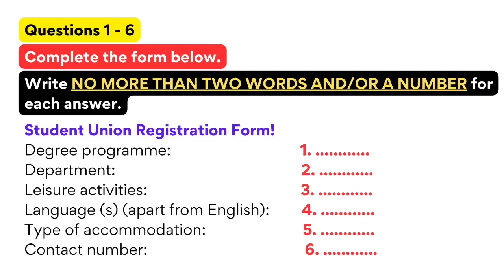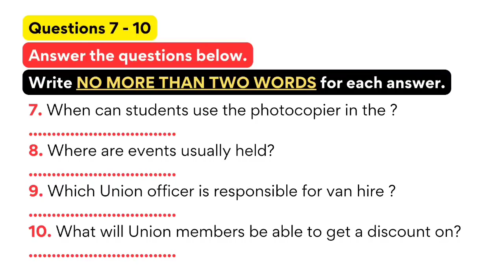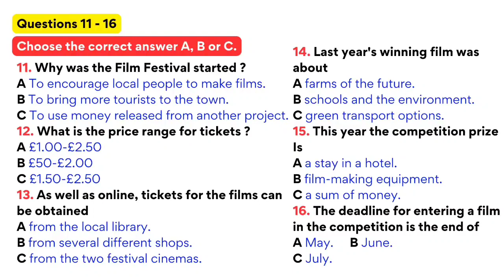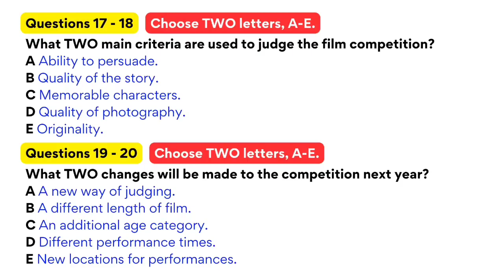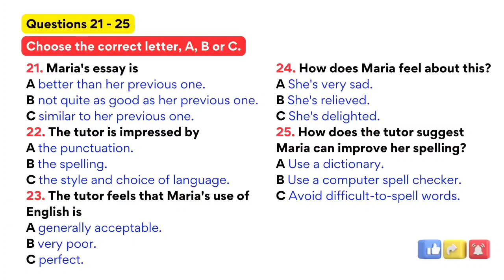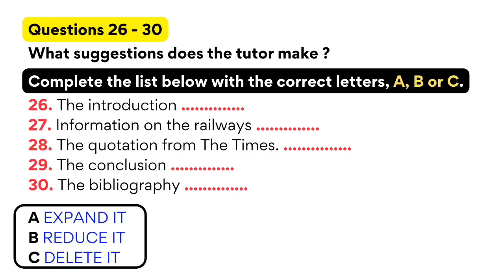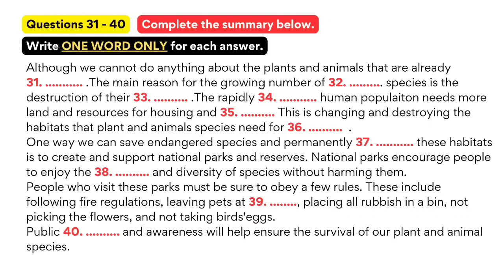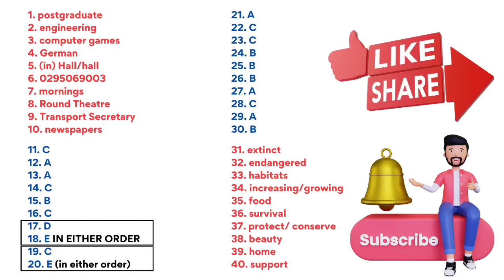IELTS.org listening practice test | Real Test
New IELTS Listening Practice Test

IELTS Candidate DO LISTENING TEST IMPROVE YOUR SKILLS :- You will be given time to read through the questions before you listen. You will hear each recording of the Listening test only once. As you listen, write your answers on the question paper. At the end of the test, you will have 10 minutes to transfer your answers to the answer sheet in pencil. You may write your answers in lower case or capital letters. Instructions to candidates In the actual test you will be given the following instructions: do not open this question paper until you are told to do so write your name and candidate number in the spaces at the top of this page listen to the instructions for each part of the paper carefully answer all the questions while you are listening, write your answers on the question paper you will have 10 minutes at the end of the test to copy your answers onto the separate answer sheet; use a pencil At the end of the test you will be asked to hand in the question paper.

THANKS